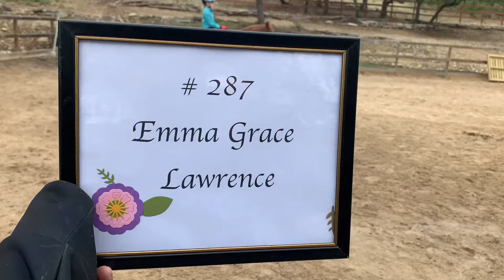Patternpalooza Class 51 - Exhibitor #287 Emma Grace & I Love a Parade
May Show

Class 51 - Tadpole Western Horsemanship WJ
Exhibitor #287